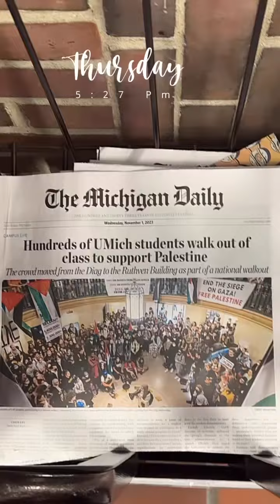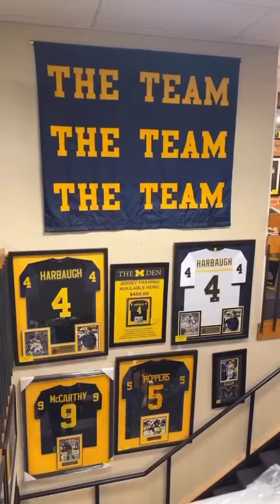Parents and family weekend